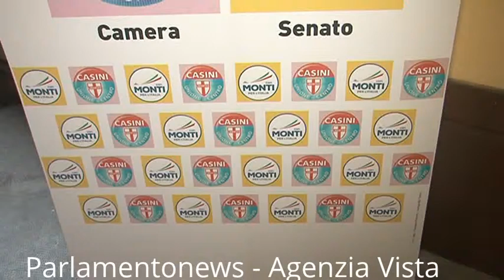22 02 13 CASINI A TORINO NO ALL'AUTOLESIONISMO + IMMAGINI CHIUSURA CAMPAGNAELETTORALE